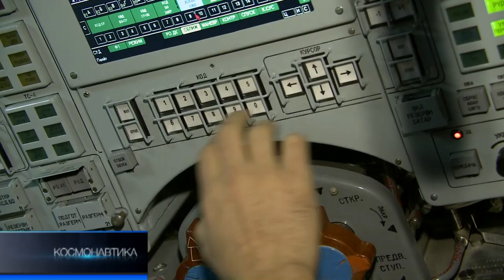Программа Космонавтика 17.11.12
Программа Космонавтика 17.11.12 ТК ВЕСТИ 24